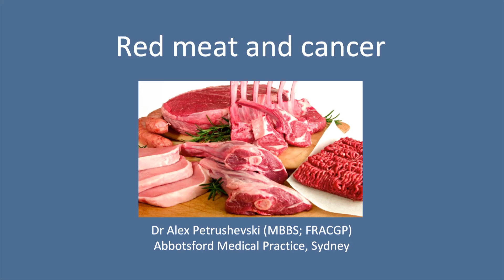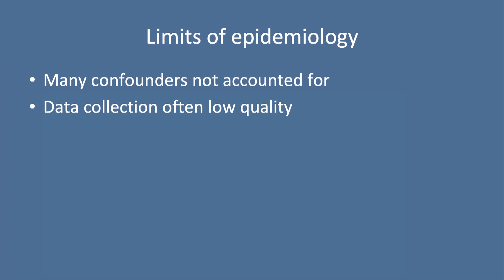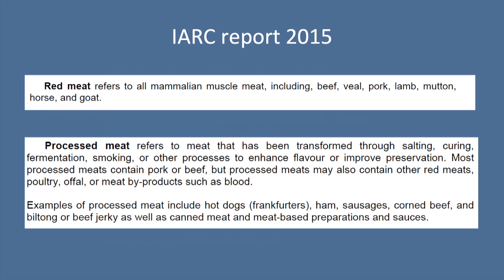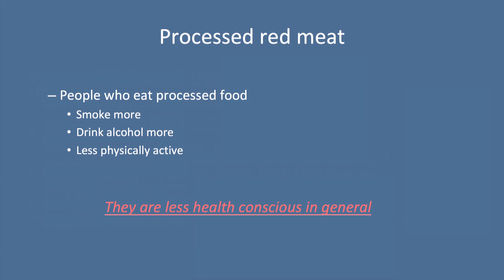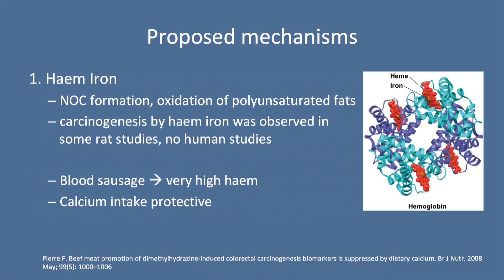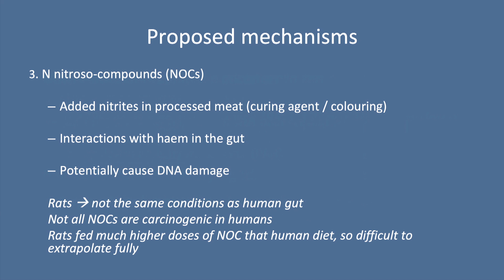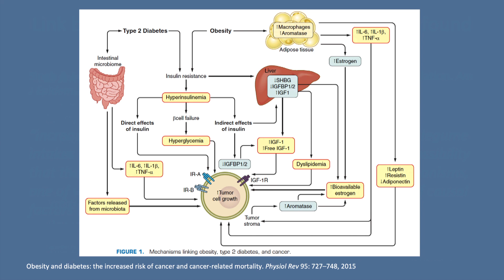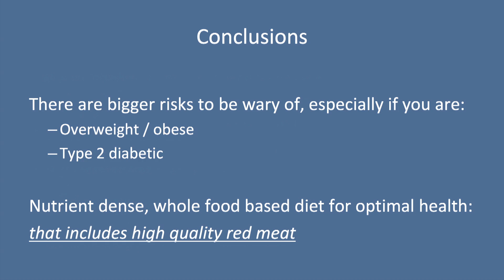Dr. Alex Petrushevski - 'Red meat and cancer'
Dr Alex Petrushevski graduated from the University of Tasmania in 2008 and trained as a junior medical officer at Royal Hobart and Nepean hospitals. He then worked for several years throughout Sydney for local cancer services, undertaking clinical work and research. His postgraduate qualifications include the Fellowship of the College of General Practitioners and the Diploma of Child Health from Sydney University.